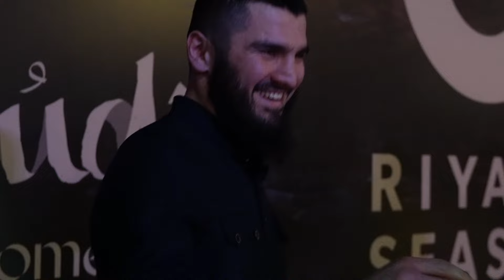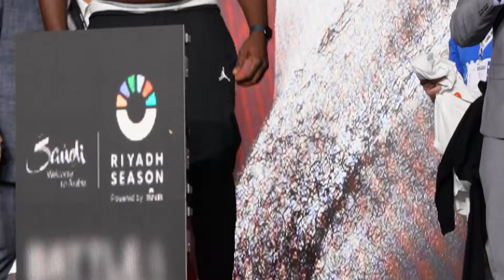Tyson Fury vs. Francis Ngannou Weigh-In Behind The Scenes: Exclusive Footage At Riyadh Season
Go behind the scenes with Boxing Social in this exclusive footage at the weigh-in ahead of the huge heavyweight showdown between WBC heavyweight champion Tyson Fury and former UFC heavyweight champion Francis Ngannou, as they prepare to meet during Riyadh Season in Saudi Arabia this Saturday, live on ESPN+ PPV and TNT Sports Box Office.

🏠🥊 House of Boxing, the officially licensed boxing manager game. Manage, Predict, and WIN big every week. Take charge and start your journey to victory now!